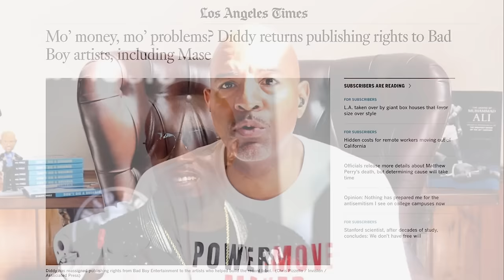Ghostwriting for Diddy, Gene Deal mad after 20 years, Puff dropped him from Bad Boy. Full Interview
Mark Curry goes into detail about his business with Diddy and why it went bad.  He discusses his relationship with Gene Deal, and why his album never came out on Bad Boy records.